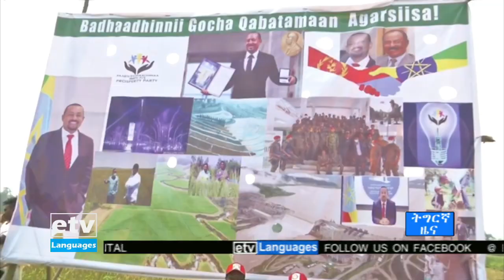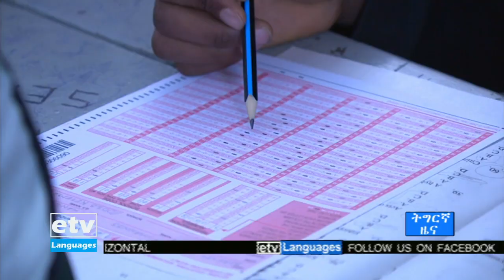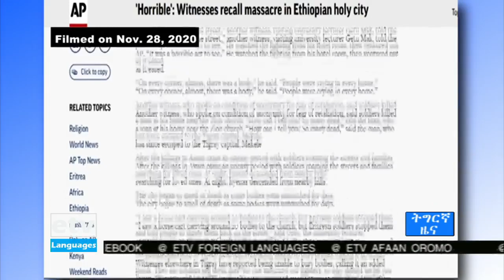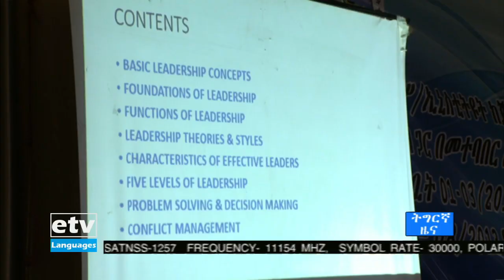ዜናታት ኢቲቪ ትግርኛ … 03/07/2013 6:00|etv